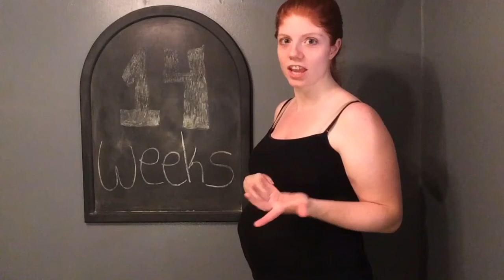14 Weeks Pregnant Baby #3 | Pregnancy Vlog